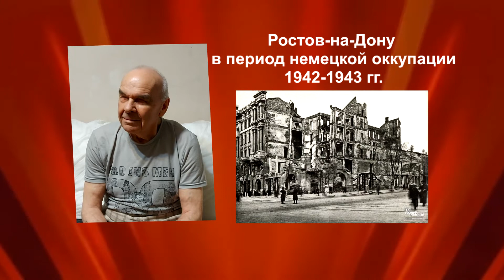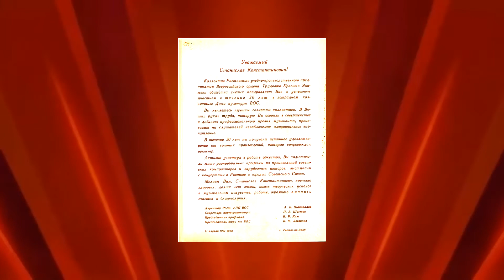8. МОЕ ДЕТСТВО - ВОЙНА РОСБС Г.Ростов-на-Дону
Видеоролик - победитель в региональном конкурсе "Дети войны"